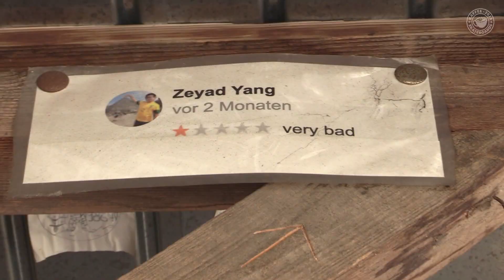Kaffee Skateboards Ep 11: Weekend in Basel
Weekender in Basel!

Shout out to our local guides Fredi & Andi!

Gear we currently use for our videos:

Canon M50
Canon LEGRIA HF G26
GoPro Hero

Kaffee Skateboards is run by two neighbour dudes over the age of the dirty thirty mark.  Manuel Selbach & Deniz Yilmaz founded Kaffee Skateboards in 2019. We needed a platform where the older dudes on the skateboards feel safe by getting a warm Kaffee and an appreciation for any trick their landing on a session. It's getting harder to land tricks that somebody under the age of twenty would really appreciate. Comfortable is the new high standard at the spot.

Cheers,

Manuel Selbach & Deniz Yilmaz